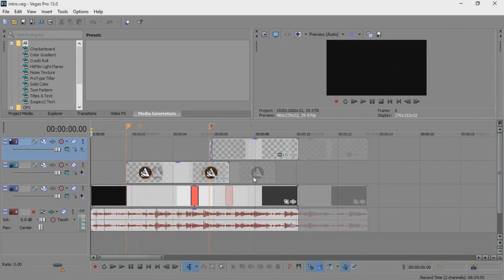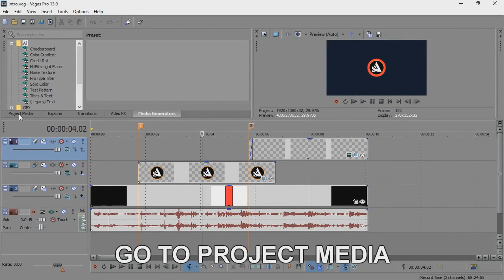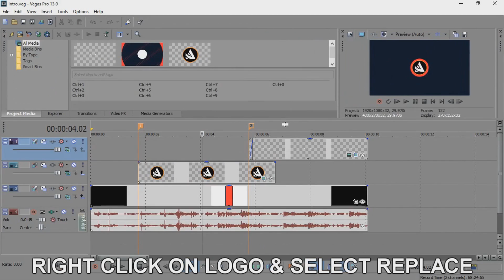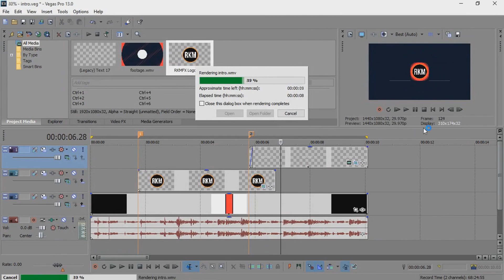2D Logo Intro Template #117 Sony Vegas Pro